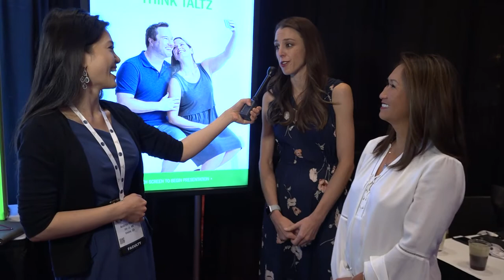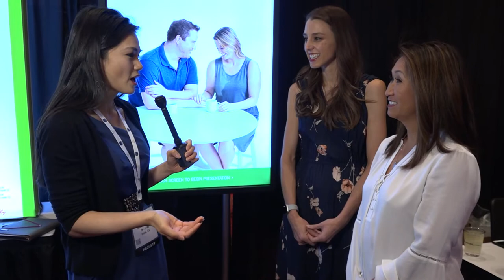Jaclyn and Eileen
Eli Lilly and Company at DERM2019